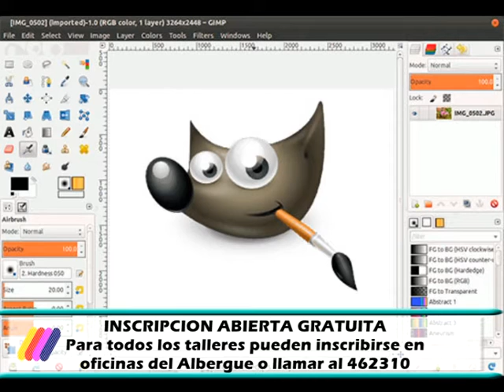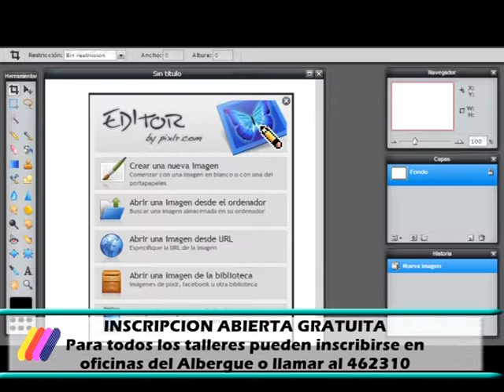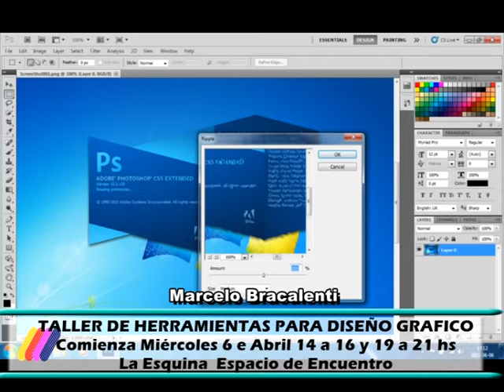MARCELO BRACALENTI RESPONSABLE DEL TALLER DE HERRAMIENTAS PARA DISEÑO GRAFICO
TALLER GRATUITO QUE SE DESARROLLA EN EL AMBITO DE LA AGENCIA CULTURAL TOTORAS. CANAL 4 TOTORAS INFORMACION TODOS LOS DIAS